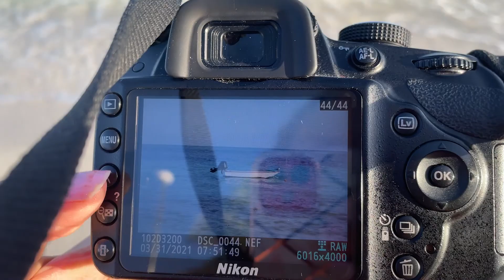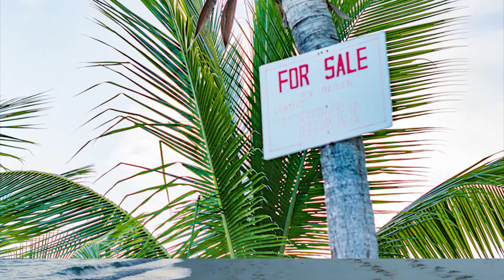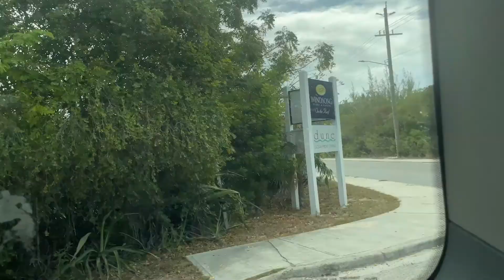Sunrise on the Island | Things To Do In Turks and Caicos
Do you enjoy a beautiful sunrise along the beach? If so, tune into this video so you can see the sunrise on the island, Turks and Caicos Islands! Also, learn about Cheshire Plantation and what to do if you plan to visit this historic site when visiting TCI!

CHAPTERS:
Preview 0:00
Intro 0:01
Sunrise 00:37
Cheshire Plantation 2:34
Flying Back to the US 6:47
Outro 8:35